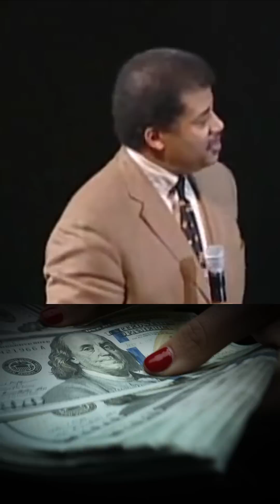Neil deGrasse Tyson | Russia | Astroid Deflection Controversy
science education neildegrassetyson Neil deGrasse Tyson explains the controversy that developed when Russia got involved in astroid deflection funding.